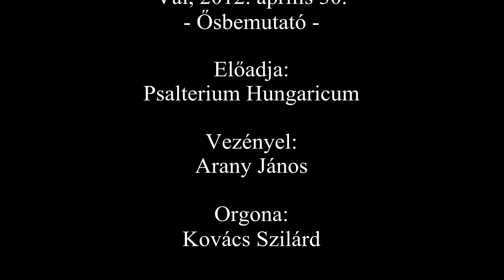KOVÁCS Szilárd: Magyar mise Hungarian Mass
KOVÁCS Szilárd: Magyar mise (vegyeskarra és orgonára)
HUNGARIAN MASS FOR MIXED CHOIR AND ORGAN

Tételek:
Kyrie
Gloria
Sanctus
Agnus Dei

Előadja a Psalterium Hungaricum
Vezényel: Arany János
Orgona: Kovács Szilárd

Vál, 2012. április 30. (ősbemutató)
Koncertfelvétel (Live Recording)